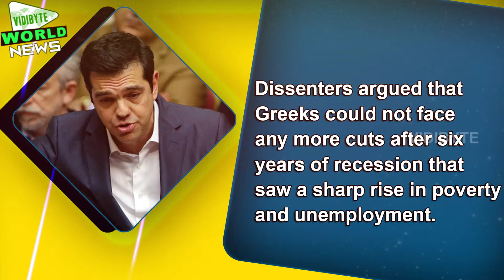Greek Parliament Passes Austerity Bill